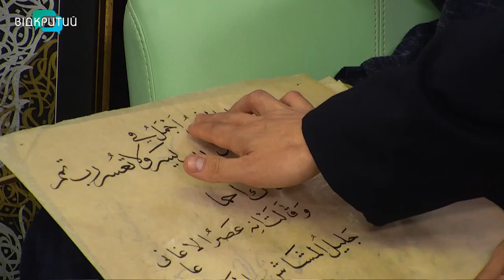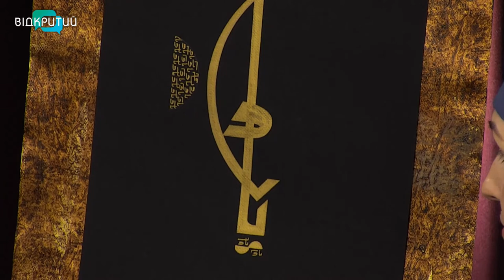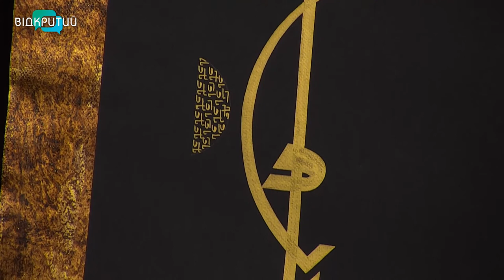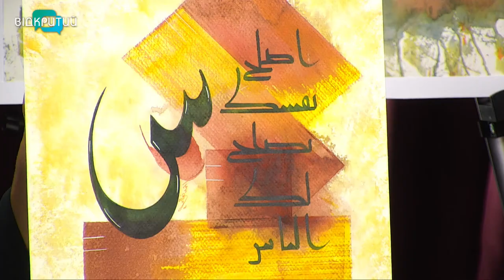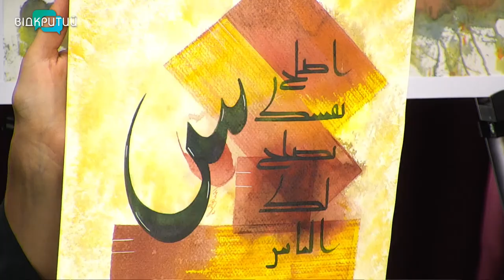Олена Зазімко та Едгард Девлікамов у програмі "Фреш" з Юлією Сиротою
Східні мотиви у творчості багатьох художників з'являються за умови глибокого проникнення культурою і традиціями особливого народу.
Про східну культуру спілкуватимемося з Оленою Зазімко - художницею та Едгаром Девлікамовим - заступником муфтія духовного управління мусульман України, імамом ісламського культурного центру Дніпра. _______________________________________________